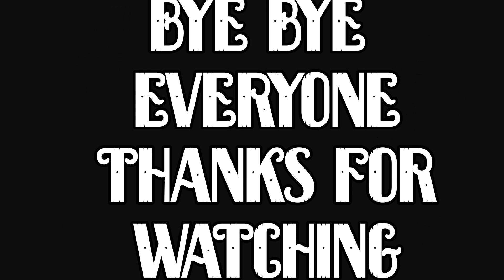some behind the scene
we are loosing our minds i think lol lol lol